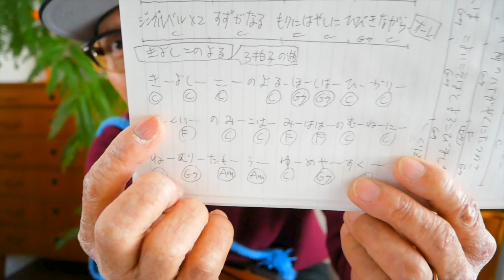ウクレレクリスマス曲最強メドレー！【ウクレレ 超かんたん版 コード&レッスン付】GAZZLELE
・メドレー演奏 1:08